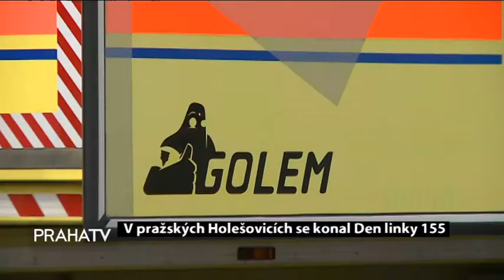V pražských Holešovicích se konal Den linky 155